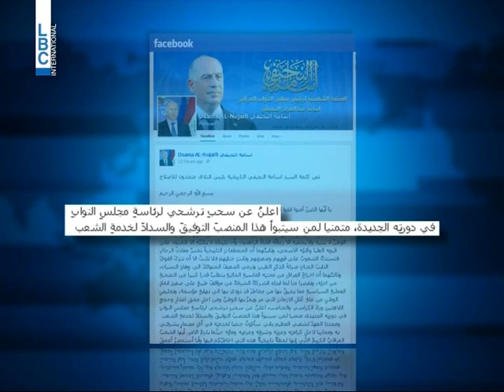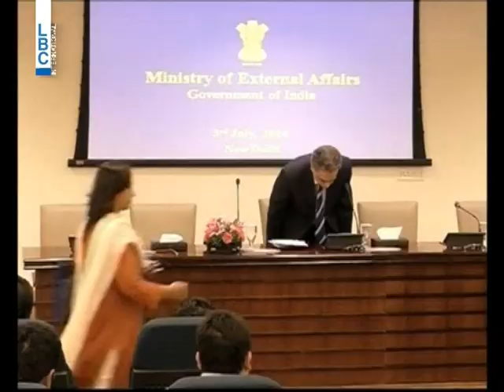LBCI News-المالكي: لن اتنازل عن منصب رئيس حكومة العراق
اكد رئيس الوزراء العراقي نوري المالكي انه لن يتنازل "ابدا" عن الترشح لمنصب رئيس الحكومة